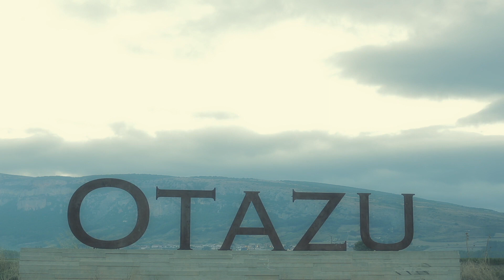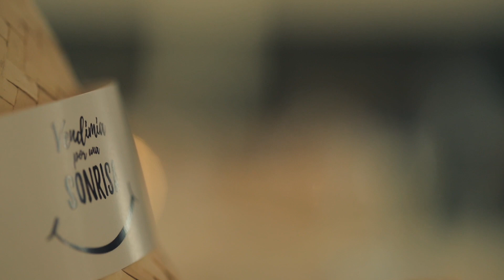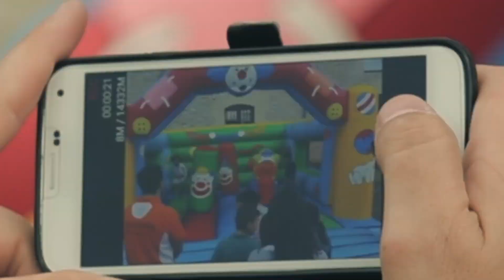Otazu, Vendimia por una Sonrisa 2018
El sábado 22 de Septiembre de 2018 en Bodega Otazu, celebraremos nuestra fiesta Vendimia por una Sonrisa. Un evento benéfico en el que la  recaudación se destinará a ADANO y NIÑOS CONTRA EL CÁNCER, las dos entidades que luchan contra el cáncer infantil en Navarra.
¡Sonríe con nosotros/as!